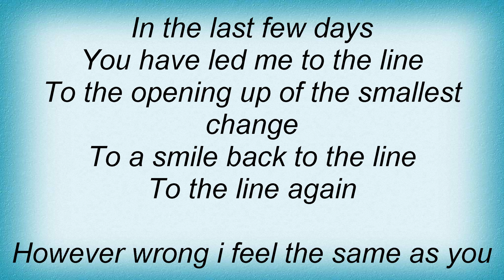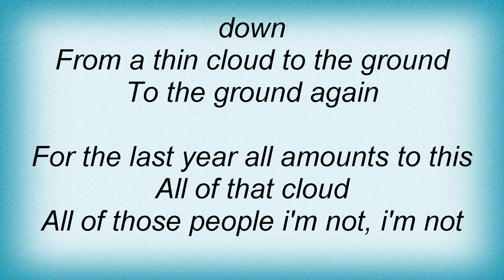Mandalay - However Wrong Lyrics